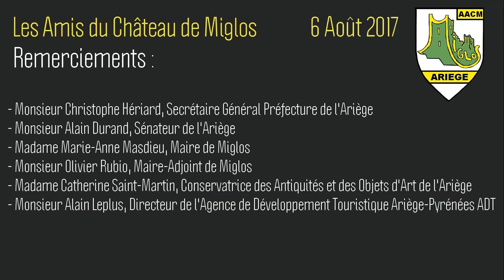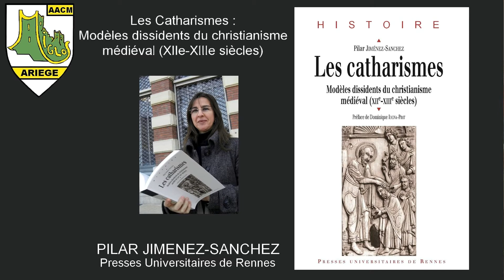Les 30 ans de l'A.A.C.M.... en 3 minutes chrono !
FESTIVITES DES 30 ANS DE L’AACM
Les Amis du Château de Miglos
Trois jours de fêtes les 6-7-8 Août 2017